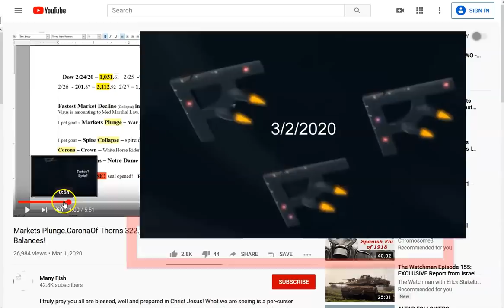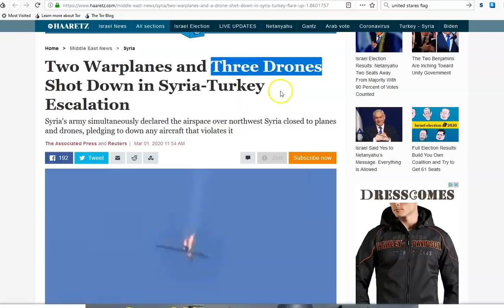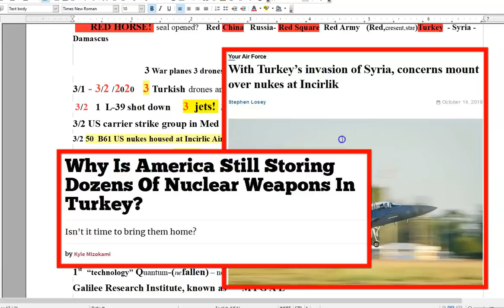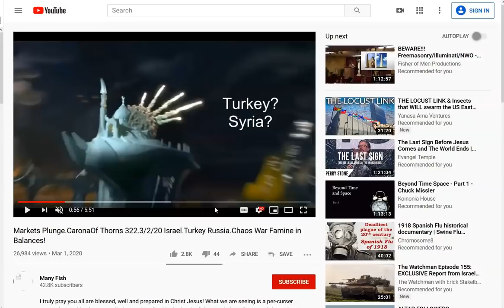3/3. 3 Syrian JETS! 3 Turk Drones 3/2/20! Russia Iran !srael Tornadoes 3/2/2 Events.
3 jets and 3 drones shot down in Syria within 1 day of 3/2/2020! No coincidence here! Shooting down aircraft like this typically only leads to one thing, WAR! Red Horse, Gog Magog, the sword is coming, are you in Christ Jesus? Call on Him... BEFORE the sword comes! His grace and peace to you all!

Amen.